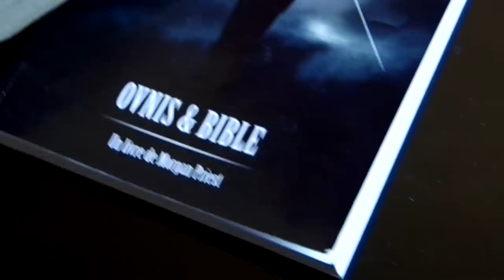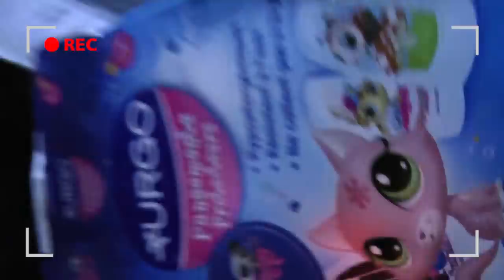⛔ CHASSEURS DE MONSTRES - EPISODE 04 - LA CHASSE AU VAMPIRE [35MIN]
Cette série est une docu-fiction humoristique : Mélange d'urbex et de fiction. Une série originale réalisée par Morgan Priest .

Le vampire est un type de revenant qui fait partie des grandes créatures légendaires issues des mythologies où se combinent de diverses manières l'inquiétude de l'au-delà et le mystère du sang. Suivant différents folklores et selon la superstition la plus courante, ce mort-vivant se nourrit du sang des vivants afin d’en tirer sa force vitale, ses victimes devenant parfois des vampires après leur mort. La légende du vampire puise ses origines dans des traditions mythologiques anciennes et diverses, elle se retrouve dans toutes sortes de cultures à travers le monde.

Le personnage du vampire est popularisé en Europe au début du XVIIIe siècle. Vers 1725, le mot « vampire » apparaît dans les légendes d'Arnold Paole et de Peter Plogojowitz, deux soldats autrichiens qui, lors d’une guerre entre l’empire d'Autriche et l'Empire ottoman, seraient revenus après leur mort sous forme de vampires, pour hanter les villages de Medvegja et Kisiljevo. Selon ces légendes, les vampires sont dépeints comme des revenants en linceul qui, visitant leurs aimées ou leurs proches, causent mort et désolation. Michael Ranft écrit un ouvrage, le De masticatione mortuorum in tumulis (1728) dans lequel il examine la croyance dans les vampires. Le revenant y est complètement, et pour la première fois, assimilé à un vampire, puisque Ranft utilise le terme slave de vampyri. Par la suite, le bénédictin lorrain Augustin Calmet décrit, dans son Traité sur les apparitions (1751), le vampire comme un « revenant en corps », le distinguant ainsi des revenants immatériels comme les fantômes et autres esprits. La vampire est ainsi assimilé aux strigoi et aux stryges, dont le corps est physique, matériel.

Diverses explications sont avancées au fil du temps pour expliquer l'universalité du mythe du vampire, entre autres les phénomènes de décomposition des cadavres, les enfouissements vivants, des maladies telles que la tuberculose, la rage et la porphyrie, ou encore le vampirisme clinique affectant les tueurs en série qui consomment du sang humain. Des explications scientifiques, psychanalytiques ou encore sociologiques tentent de cerner la raison qui fait que le mythe du vampire perdure à travers les siècles et les civilisations.

Le personnage charismatique et sophistiqué du vampire des fictions modernes apparaît avec la publication en 1819 du livre Le Vampire de John Polidori, dont le héros mort-vivant est inspiré par Lord Byron, Polidori étant son médecin personnel. Le livre remporte un grand succès mais c'est surtout l'ouvrage de Bram Stoker paru en 1897, Dracula, qui reste la quintessence du genre, établissant une image du vampire toujours populaire de nos jours dans les ouvrages de fiction, même s'il est assez éloigné de ses ancêtres folkloriques avec lesquels il ne conserve que peu de points communs.

Avec le cinéma, le vampire moderne est devenu une figure incontournable, aussi bien dans le domaine de la littérature que de celui des jeux vidéo, des jeux de rôle, de l'animation ou encore de la bande dessinée. La croyance en ces créatures perdure et se poursuit aussi bien dans le folklore populaire que par des cultures, notamment gothiques, qui s'y identifient.
Origine du mot « vampire »
Le mot attribué pour désigner les vampires varie d'une langue à l'autre, de même que les attributs et caractéristiques attachés à la créature. Selon l'Oxford English Dictionary, le mot « vampire » apparaît dans la langue anglaise en 1734, dans un ouvrage de voyage intitulé Travels of Three English Gentlemen, publié dans le Harleian Miscellany de 17451. C'est par la langue anglaise qu'il se répand dans le monde, via la littérature puis le cinéma.

Cependant, le terme anglais est dérivé du mot français « vampyre », provenant lui-même de l'allemand vampirD 1, introduit au XVIIIe siècle par la forme serbo-croate вампир, vampir2,3,4,5,6, issu comme les autres formes présentes dans les langues slaves (voir l'oupyr russe), du proto-slave *ǫруrь, peut-être déjà avec le sens de « créature imaginaire buveuse de sang ». Dans son titre Dissertation sur les revenants en corps (par opposition à l'âme) les excommuniés, les oupires ou vampires, brucolaques, etc. Augustin Calmet place sur un même plans les oupires ou vampires et les excommuniés ou brucolaques[réf. nécessaire].